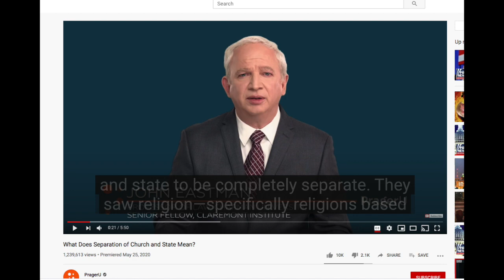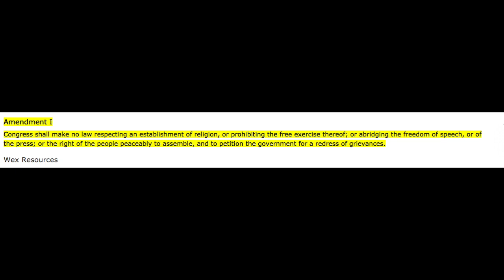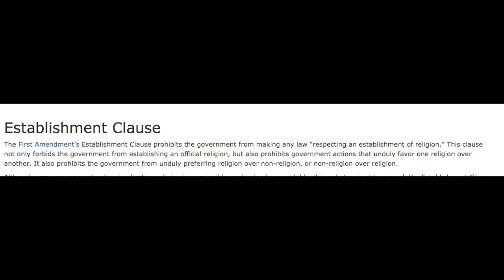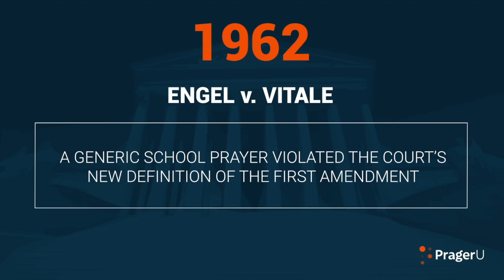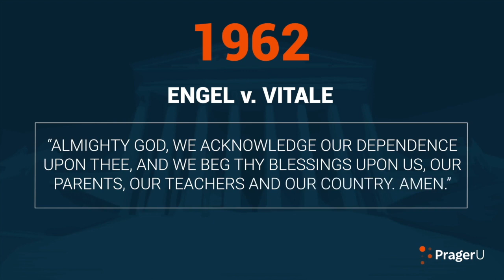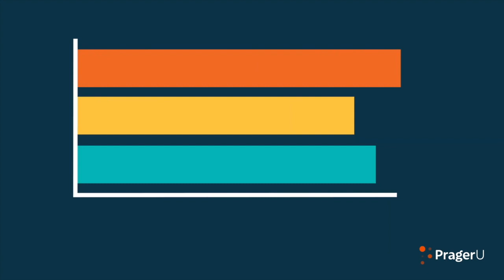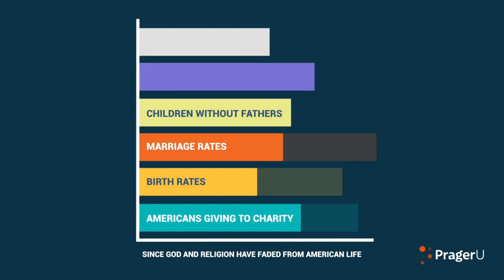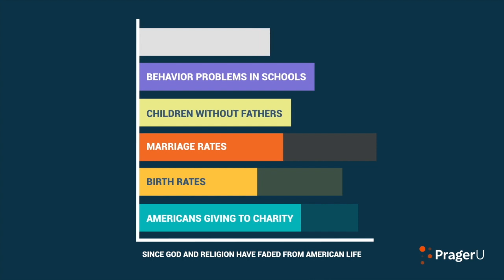Prager U Doesn't Understand Separation of Church and State